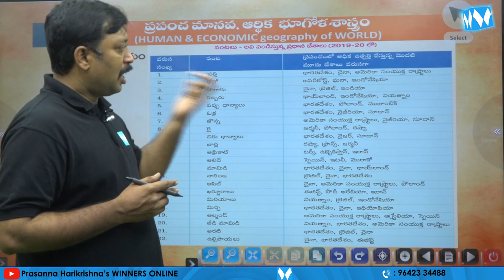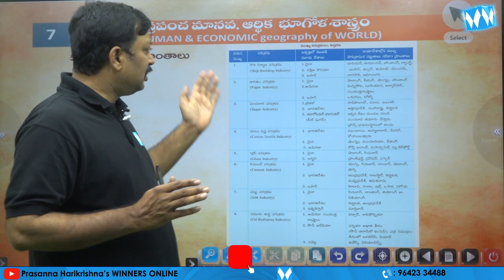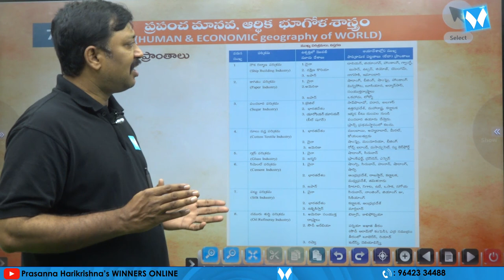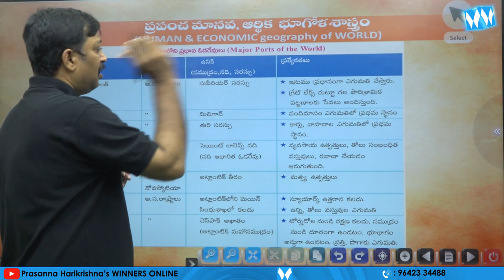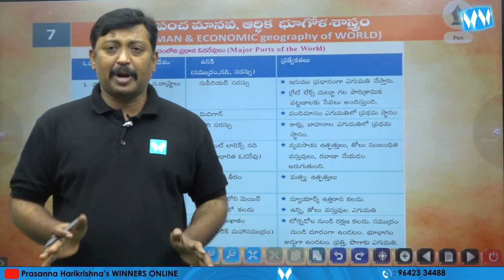ప్రపంచ మానవ ఆర్ధిక , భూగోళ శాస్త్రం | HUMAN & ECONOMIC geography of WORLD | Winners Online